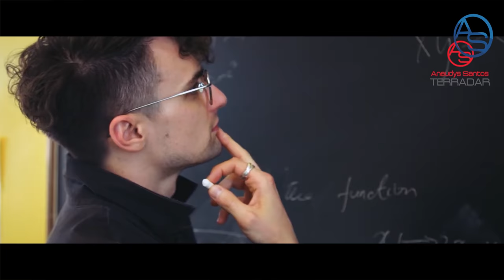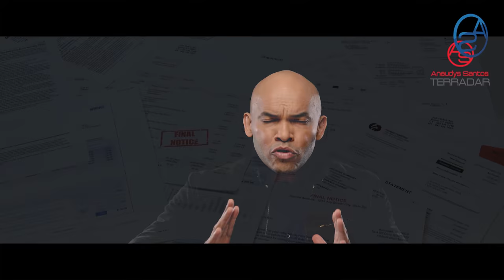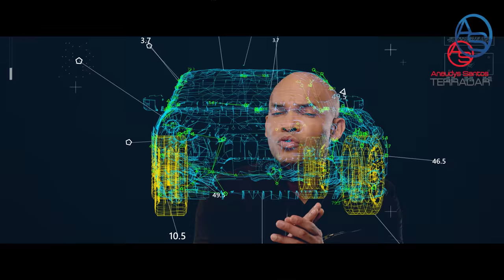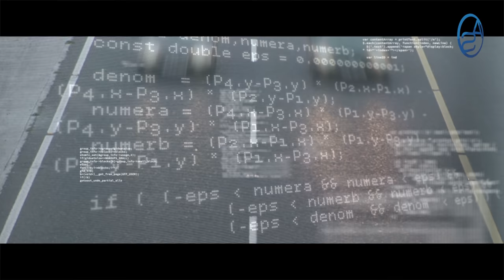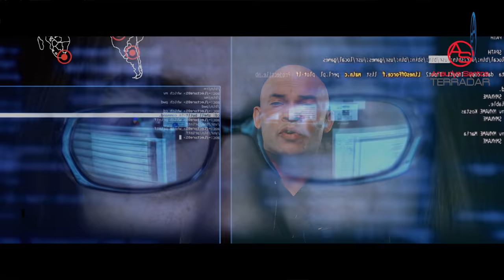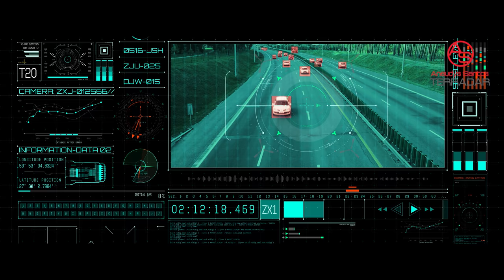Lo Que Abinader Le Acaba De Sacar En Cara A Leonel Fernández Y Danilo Medina!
Comienza el cruce de palabras entre Luis, Leonel, Danilo e Hipólito!